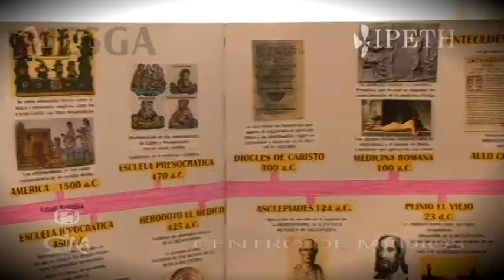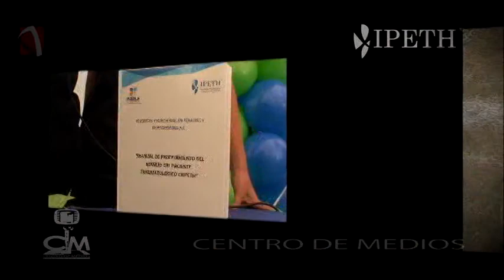MECANO COMPLETO CM)